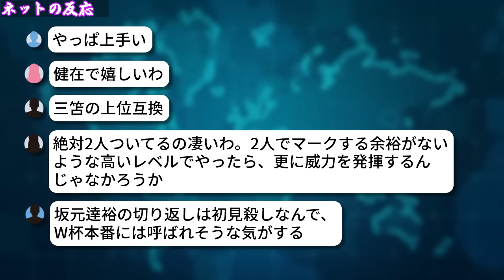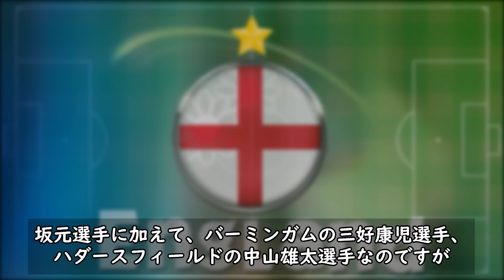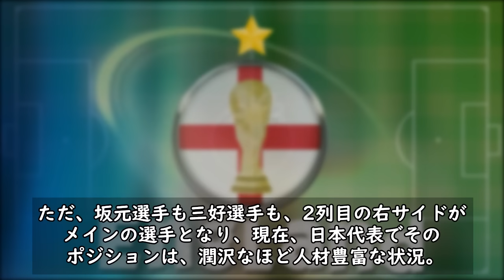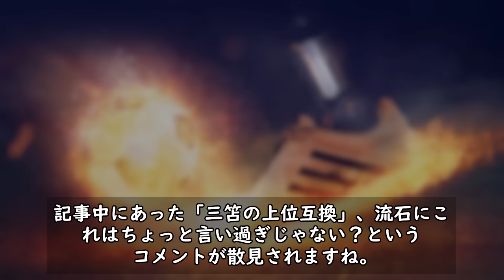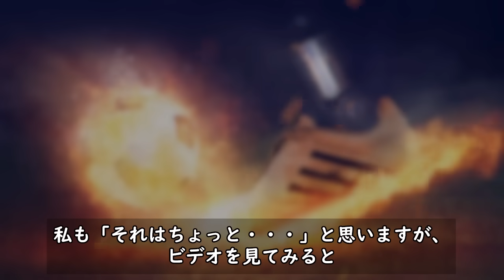【ネットの反応】イングランド2部で大活躍中の日本人ドリブラーに注目!! リーグ戦直近10試合で6ゴール2アシストにイギリスが驚愕!!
イングランドと言えば、世界ナンバー1のプレミアリーグが思い浮かびますが、2部のチャンピオンシップでも熱い戦いが繰り広げられています。

今季こちらに移籍してきた日本人ドリブラーが、獅子奮迅の大活躍を見せているようですので、今回は、そちらに対する内容とネットの反応をまとめて行きたいと思います。

引用元：
サッカー批評Web